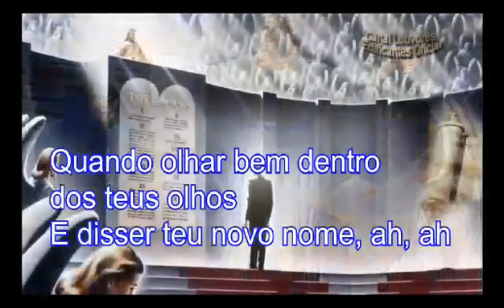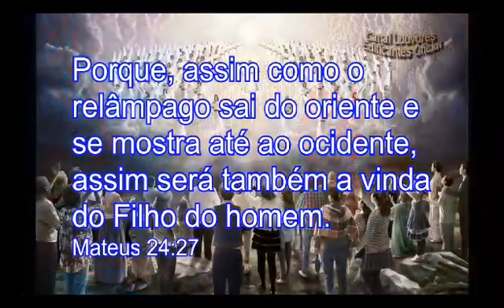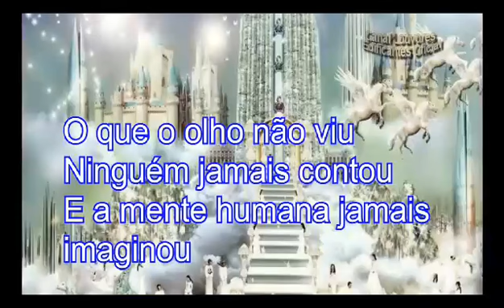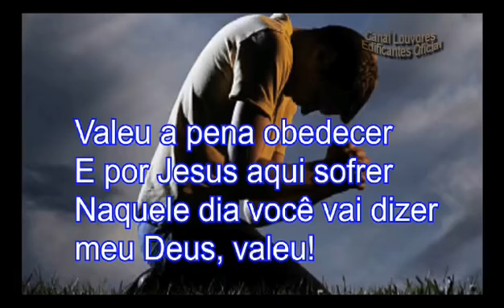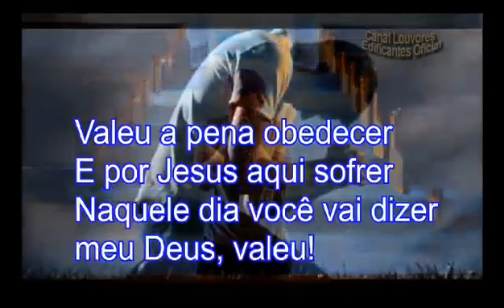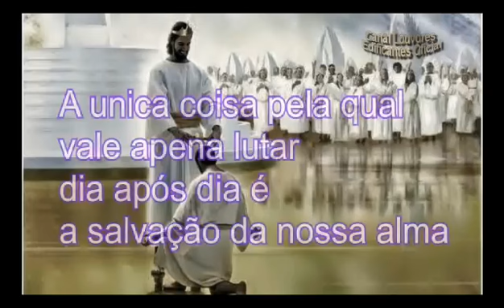Glória a Deus, que no céu será maravilhoso! 🙏😃🙌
Vídeo de osvaldodastoalhas123